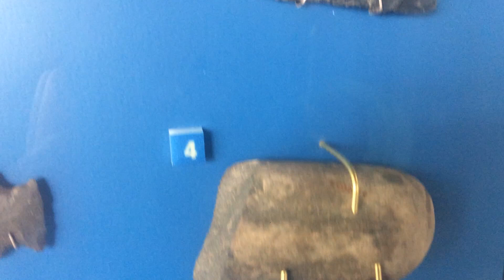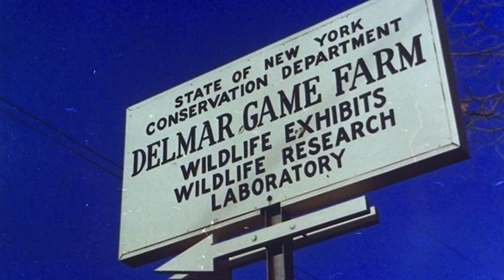History of Five Rivers Environmental Education Center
Take a video tour through the history, habitats, and wildlife of Five Rivers Environmental Education Center, located in Delmar, NY (Region 4).

0:00 Introduction
0:27 Mohicans and Early Settlers
2:02 Fur Trade
3:40 Beaver and Otter
5:12 Mills and Agriculture
6:47 Civilian Conservation Core
8:15 Delmar Experimental Game Farm
9:48 Fiver Rivers Today